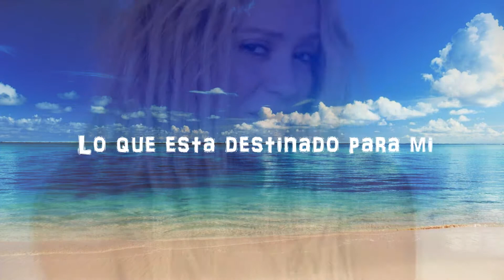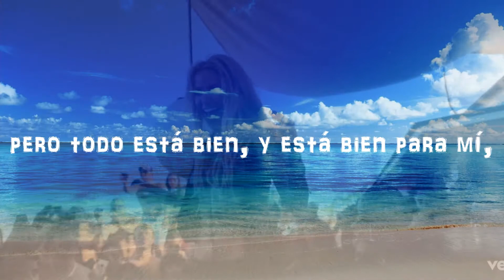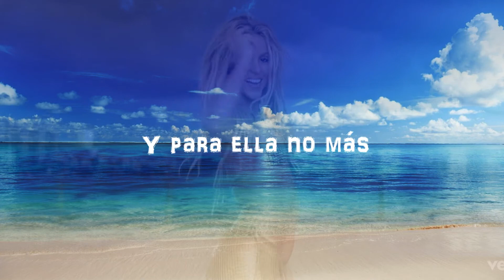Shakira - Loca (Traducida) Lyrics Ft. Dizzee Rascal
Loca · Shakira · Dizzee Rascal

Sale el Sol

Associated  Performer: Shakira feat. Dizzee Rascal
Vocal, Co- Producer, Mixing  Engineer, Recording  Engineer: Jonathan Shakhovskoy
Co- Producer: El Cata
Co- Producer: Luis Fernando Ochoa
Co- Producer: Josh Abraham
Co- Producer: Oligee
Co- Producer: Gucci Vump a/k/a Brodinski & The Shoes
Mixing  Engineer, Recording  Engineer: Dave Clauss
Mixing  Engineer: Mike Horner
Assistant  Engineer: Josep Baiges
Assistant  Engineer: Miguel Bustamante
Mastering  Engineer: Stephen Marcussen
Art  Director: Jaume Laiguana
A&r  Coordinator, Project  Coordinator: Jessica Nolan